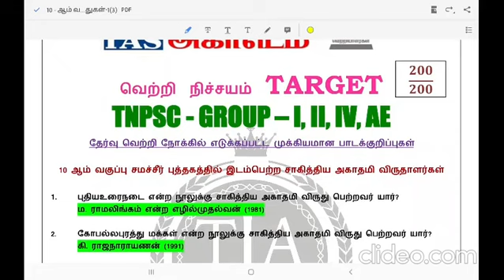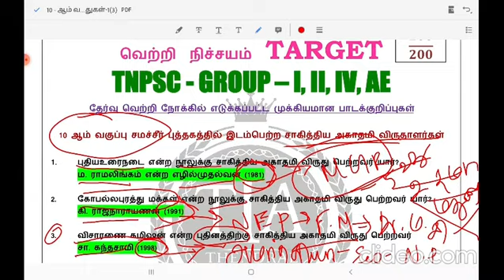10 ஆம் வகுப்பு சமச்சீர் புத்தகத்தில் இடம் பெற்ற சாகித்திய அகாடமி விருதுகள்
Thendral IAS academy|| 10 பத்தாம் வகுப்பு சாகித்ய அகாடமி விருதுகள்

TNPSC - GR-I,II,IV,AE,;FOREST, SSC, BANK, RRB, POST OFFICE, DEFENCE, POLICE, TET

BATCH I - 6 AM - 8.30AM

BATCH II-9.30AM-1.30 PM

BATCH -III WEEK END - 9 AM -4PM

ஆன்லைன் மற்றும் நேரடி வகுப்புகள்...

தினசரி வகுப்புகள் + தினசரி தேர்வு தினசரி வினாடி வினா...

இலவச பாடப்புத்தகங்கள் + இலவச வினா வங்கி...

100 நாட்கள் பயிற்சி 100% வெற்றி...

வெற்றி நிச்சயம்
தென்றல் ஐஏஎஸ் அகாடமி(SINCE 2000)
 காரைக்குடி